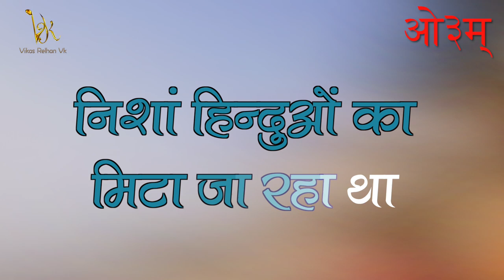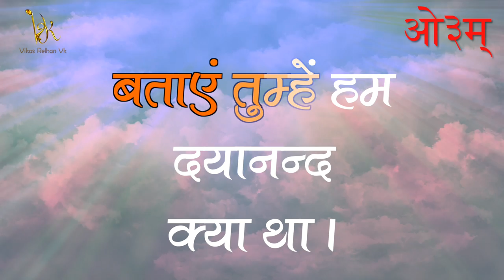Dayanand Kya Tha | Vikas Relhan ( A Spiritual Tribute to Swami Dayanand Saraswati Ji )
A Spiritual Tribute to Swami Dayanand Saraswati Ji
Singer & Music - Vikas Relhan Vk
Video/Concept - Harish Verma

Special Thanks To:

Sh H.R Gandhar Ji
Dr.Vivek Kohli Ji
Mrs. Suman Nijhawan Ji
Mrs. Geetika Jasuja Ji

Inspired by - Arya Pradeshik Pratinidhi Sabha,& All India DAV Managing Committee,New Delhi

Have you heard this yet? "Dayanand Kya Tha || Devotional Song || Vikas Relhan Vk" by yours truly 🙌

Lyrics :
बताएँ तुम्हें हम दयानन्द क्या था,
ऋषि था मुनि था, कोई देवता था।।

अन्धेरे में ठोकर जो जन खा रहे थे,
वे ग़ुमराह उनके लिए रहनुमा था।

जिसे हमने ग़लती से समझा था दुश्मन,
वही राष्ट्र नौका का नाविक महा था।

निशां हिन्दुओं का मिटा जा रहा था,
उसी की थी हिम्मत, बचाया हमें था।

निभाया था दीक्षा के व्रत को अनूठा,
विरजानन्द का शिष्य प्यारा महा था।

गरज कोई माने ना, माने मुसाफ़िर,
दयानन्द दर्द-ए-वतन की दवा था।

Btayein tumhe hum Dayanand kya tha,
Rishi tha Muni tha, koi devta tha!

Andhere mein thokar jo jan kha rahe the,
Ve gumrah unke liye Rehnuma tha,

Jise humne galati se samjha tha dushman,
Wahi rashtra nauka ka navik maaaha tha.

Nishaan hinduon ka mita ja rahaa tha,
Usi ki thi himmat, bachaaya hamein tha.

Nibhayaa tha ikshaa ke vrat ko anootha,
Virjanand ka shishya pyaara maaha tha.

Garaj koi maane na, maane musafir,
Dayanand dard-e-watan ki dawaa tha,

We do not claim any patent/ownership rights over all the other visuals(except the one mentioned above).
Also, we do not promote, in any manner, the use of already used content available on the platform whatsoever.